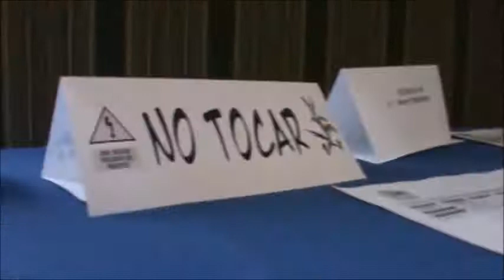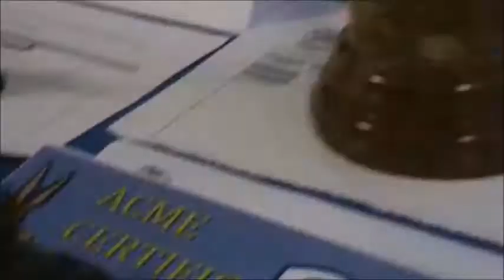Evento Coyotes Colima 2016 recorrido en 5 minutos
Concurso Nacional de Modelismo Estático Colima 2016. Recorrido del evento en 5 minutos...